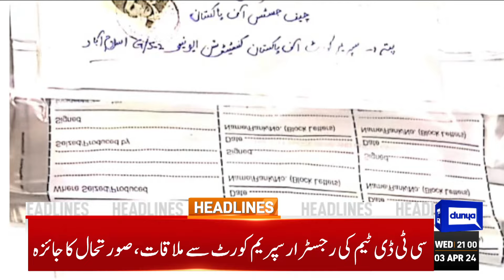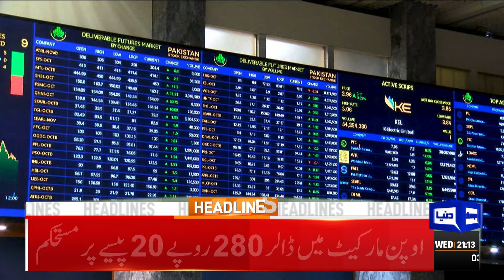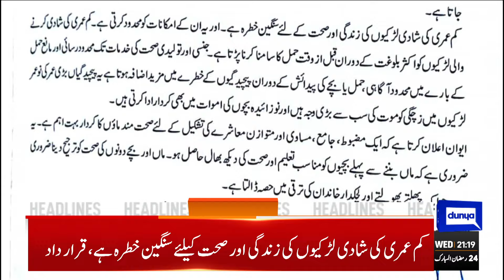Dunya News Headlines 09:00 PM | Attack On Chinese People, Pak China Clash? | Army Chief | 3 Apr 2024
IHC judges' case: CJP Faez Isa says judiciary will not yield to any pressure

Four Lahore High Court judges receive threatening letters

CTD registers case against unknown suspects for sending toxic chemical to IHC judges

PTI founder's prison security costs Rs1.2m a month, says advocate general

Interest rate cut hopes help KSE-100 Index jump by 1.30pc

Army chief Asim Munir invites cricketers for Iftaar dinner